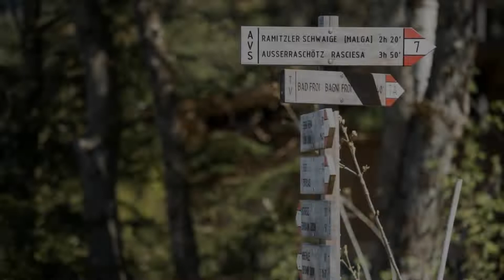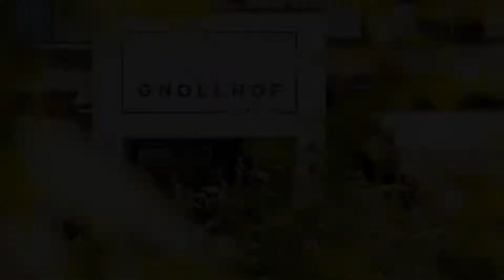Hotel Gnollhof, Chiusa, Italy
About Property:
Featuring a free outdoor pool and a relaxing garden, Hotel Gnollhof is set in a peaceful location in Chiusa. It offers free Wi-Fi, Alpine-style accommodation with a balcony and a spa with views of the Dolomites.
Rooms and suites at the 4-star Gnollhof come with satellite TV, a desk and a seating area. The private bathroom includes free toiletries. Some rooms have mountains views, while others have views of the Val di Funes valley.
The daily sweet and savoury breakfast is served buffet style.
Property Type: Hotel
Address: Gufidaun 81, 39043 Chiusa, Italy
Searching For
1. Hotel Gnollhof - Chiusa - Italy
2. Hotel Gnollhof - Chiusa - Italy Address
3. Hotel Gnollhof - Chiusa - Italy Rooms
4. Hotel Gnollhof - Chiusa - Italy Amenities
5. Hotel Gnollhof - Chiusa - Italy Offers and Deals
Audio Credit:
Track Title: Reasons To Hope
Artist: Reed Mathis